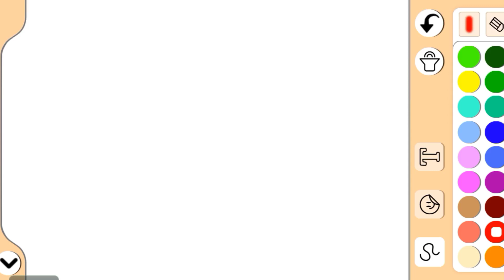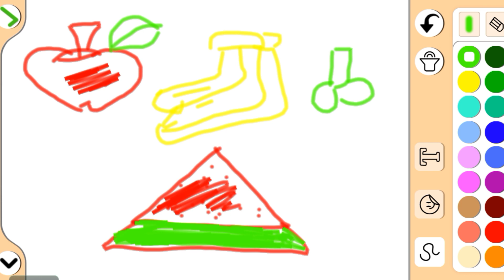learn fruits name and colouring | drawing for kids and toddlers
how to draw fruit drawing
how to draw fruits drawing
painting
how to make fruit basket drawing easy
how to make fruit picture
how to make dragon fruit drawing
how to draw fruit basket drawing
how to draw fruit basket sketch
how to make fruit basket drawing
how to make 3d fruit drawing
how to draw fruit sketch
fruit drawing
fruit drawing for kids
fruit drawing fruit drawing
fruit drawing video
fruit drawing shading
fruit drawing banana
fruit drawing watercolor
dragon fruit drawing
easy fruit drawing
basket fruit drawing
national fruit drawing
learn fruit drawing
learn with pari
learn english
learn and share
learn with priyanshi